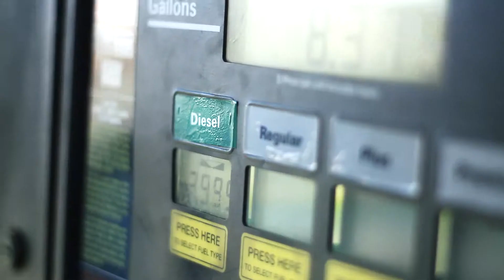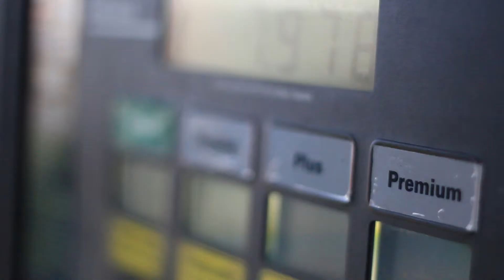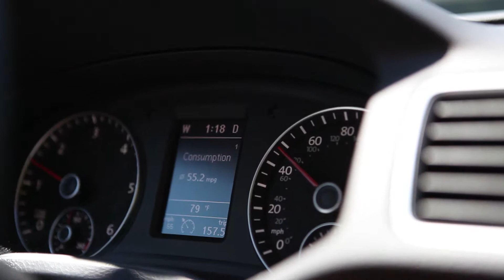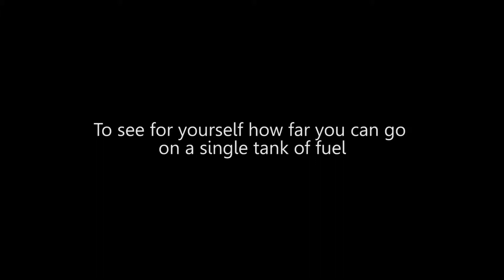The Passat TDI Challenge - Episode 1- An Unexpected Stop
Chris, John and Matt talk about driving 800 miles on one tank of gas.  Chris daugher Molly, asks to come along. See how far you can go on one tank of fuel. Auburn Volkswagen is a VW dealer serving Seattle, Kent, Tacoma, Bellevue and Federal Way with a complete collection of new and used Jetta, Passat, Tiguan, Eos, Routan and more.